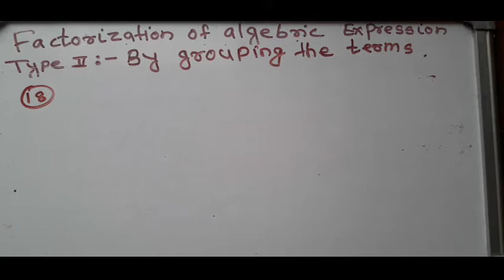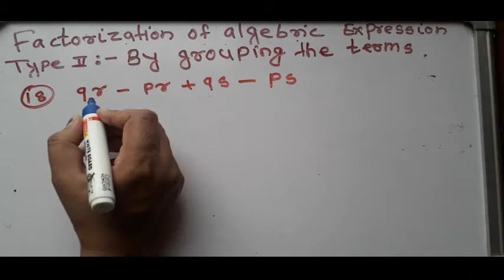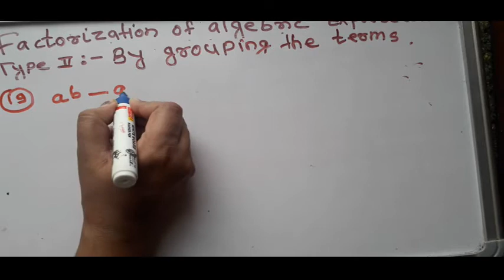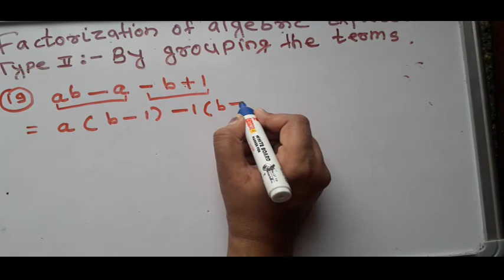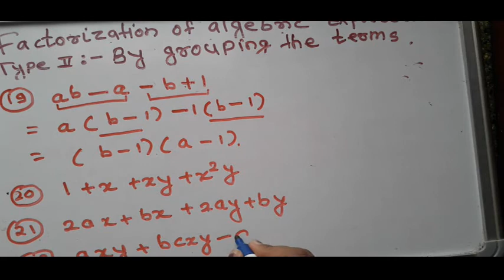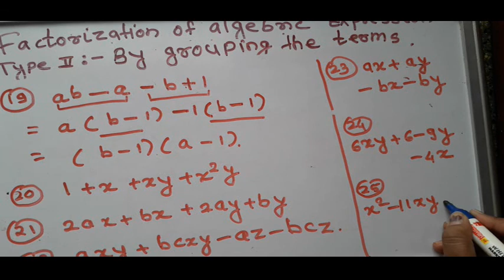Factorisation of polynomials part 4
Clsass IX - Maths - Polynomials
Factorisation of polynomial, Different methods of factorisation.
Type - I     :- By taking common
Type - II    :- By grouping
Type - III   :- By Using formula